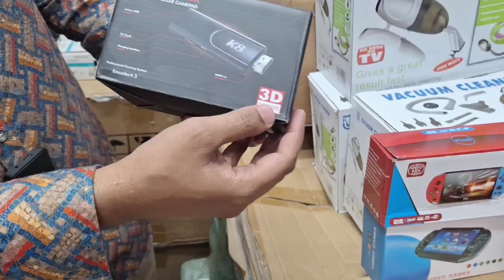গেমিং এর সেরা কালেকশন যে কোন স্থান থেকে || ইনপুটার থেকে || top 10 gadgets for travel || 24Emran vlog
সেরা কিছু গেজেট আইটেম যে কোন স্থান থেকে অন অফ করুন || top 10 gadgets for travel || 24Emran vlog
সালেহ ইলেকট্রনিক্স
 :"Saleh Electronics"
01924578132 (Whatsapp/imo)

Shop-1: 70,New Super Market Baitul Mukarram Mosjid Market (Uttor Side, Gate No-02)
Shop-2: B/31 New Super Market Baitul Mokarrom Mosjid Market (Gate No-07)
সালেহ ইলেকট্রনিক্স
শপ-১ : ৭০ নিউ সুপার মার্কেট বায়তুল মোকাররম (উত্তর সাইড) গেট-২, ঢাকা-১০০০
শপ-২ : বি/৩১ নিউ সুপার মার্কেট বায়তুল মোকাররম গেট-৭, ঢাকা-১০০০
Mobile :

hearing aid price in bangladesh machine aids for the first time compatibility iphone design types review programming cic bangladesh centre

আপনার ব্যবসা প্রতিষ্ঠানের ভিডিও করতে
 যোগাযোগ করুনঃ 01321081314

top 10 gadgets for travel
top five gadgets
travel accessories india
travel gadgets for car
travel accessories malayalam
travel accessories amazon
travel accessories telugu
travel gadgets malayalam
best travel power bank
best travel gear
camping accessories
camping gadgets
house wiring materials price list
industrial electrical accessories
wiring material name malayalam
electrical accessories name list
plumbing material name
electrical materials wholesale suppliers
underground house wiring materials name
electrical material name tamil
electrical material quotation
electrical material name kannada